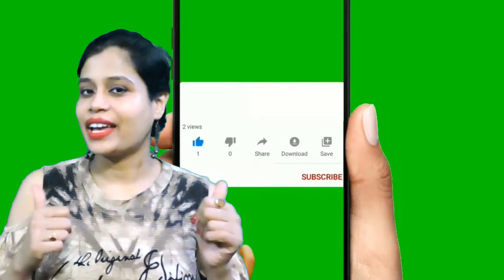My Winter Anti-Aging Skincare Routine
/ aasmiisbest
 Google+:
 Pintrerest: .

 / specialcareones

Easy to make Magical Skin Lightening Face Pack Remove Sun Tan and get Fair Skin at home in Hindi

 • Easy to make Magical Skin Lightening ...

Get Glowing Fair Skin and also get Thick Long Shining Hair with homemade Drinks in Hindi

 • Get Glowing Fair Skin and also get Th...

Skin Whitening Face Pack for Lightening Skin Tone and Remove Dark Spot in Hindi

 • Skin Whitening Face Pack for Lighteni...

Home made Best Summer Special Skin care tips / get Fair Glowing Cool Hydrated skin in Hindi

 • Home made Best Summer Special Skin ca...

Best homemade OILY SKIN TONER for Summer season get oil free skin in Hindi

 • Best homemade OILY SKIN TONER for Sum...

Lightening your KNUCKLES and get Beautiful Even Toned Hand in Hindi

 • Lightening your KNUCKLES and get Beau...

Anti Aging Serum for your daily life make at home/get Wrinkles free Glowing skin in Hindi

 • Anti Aging Serum for your daily life ...

Instantly FAIR BRIGHT Summer face pack make Easily and Quickly in your home in Hindi

 • Instantly FAIR BRIGHT Summer face pac...

Rid of PimplesAcne fast from Dry skin - Acne face pack for Dry skin in Hindi

 • Rid of Pimples/Acne fast from Dry ski...

WHITE HAIR is your problem don't worry/Cover White Hair & Stop White Hair Growth naturally in Hindi

 • WHITE HAIR is your problem don't worr...

  • Amazing under eye homemade cream for ...

Best OILY SKIN FACIAL get Fair Bright Spotless Oil Free skin in Hindi

 • Best OILY SKIN FACIAL get Fair Bright...

Deep CLEANSING MILK Daily uses and Hard Makeup Removing in Hindi

 • Deep CLEANSING MILK Daily uses and Ha...

Get Glowing Soft Smooth Clear skin with easy home remedy in Hindi

 • Get Glowing Soft Smooth Clear skin wi...

Remove your ACNE and PIMPLES with homemade FACE WASH get Clear Bright Skin in Hindi

 • Remove your ACNE and PIMPLES with hom...

Best FACIAL by CUCUMBER at home /for Whitening Glowing Tanless skin in Hindi

 • Best FACIAL by CUCUMBER at home /for ...

get HARD and LONG NAILS/how to Fast Grow Nails in Hindi

 • get HARD and LONG NAILS/how to Fast G...

Daily Skin Care Routine For OILY SKIN/get OIL FREE Clear Fair Spotless Skin in Hindi

 • Daily Skin Care Routine For OILY SKIN...

Best 2 Easy Tips get FAST GROWTH LONG HAIR  in Hindi

 • Best 2 Easy Tips get FAST GROWTH LONG...  .

All types skin BODY LOTION make at home get SOFT SMOOTH FAIR SKIN naturally in Hindi

 • All types skin BODY LOTION make at ho...

Easy to get Milky WHITE Skin naturally in Hindi

 • Easy to get Milky WHITE Skin naturall...

Take special FACIAL at home & get 5 year YOUNGER LOOK from your Actual Age in Hindi

 • Take special FACIAL at home & get 5 y...

Best tips for EYEBROWS GROW FASTwithin 1 month rid of thin eyebrows get thick eyebrows in Hindi

 • Best tips for EYEBROWS GROW FAST/with...

Best Monsoon special skin care homemade Cleanser and Pack for CLEAR FAIR BRIGHT SOFT Skin in Hindi

 • Best Monsoon special skin care homema...

Best HAIR PACK in Monsoon / Stop Hair Fall, Remove Dandruff get Shiny Hair in Hindi

 • Best HAIR PACK in Monsoon / Stop Hair...

How can you STOP your PREMATURE GREY HAIR with Natural Process in Hindi

 • How can you STOP your PREMATURE GREY ...

Easy to take a FACIAL at your home and get GLOWING FAIR SPOTLESS Skin with COCONUT in Hindii

 • Easy to take a FACIAL at your home an...

FAIR BRIGHT SMOOTH Skin In 7 DAYS, 100% NATURAL HOME REMEDY In Hindi

 • FAIR BRIGHT SMOOTH Skin In 7 DAYS, 10...

PimpleAcne SCARS REMOVE Naturally at your home in Hindi  specialCAREone

 • Top 5 Uses Aloe VERA Gel for Skin/how...